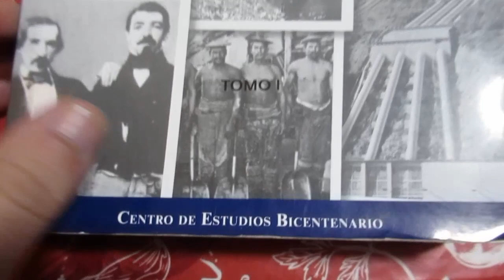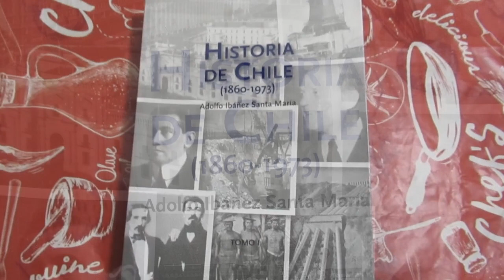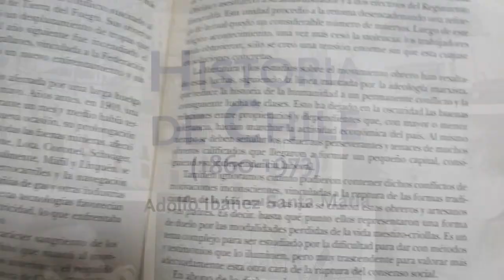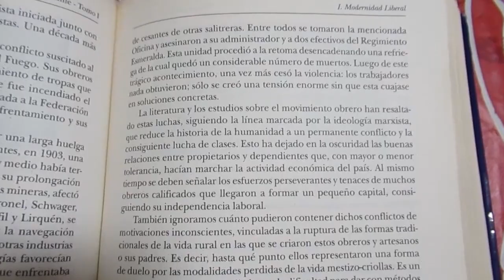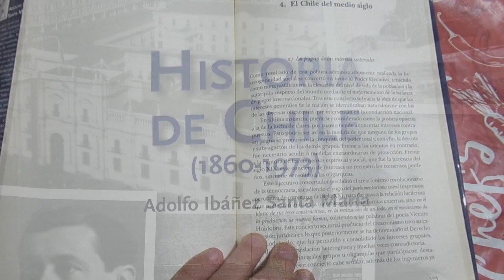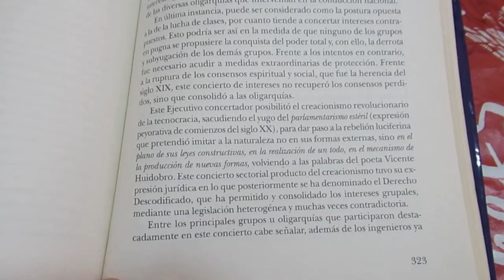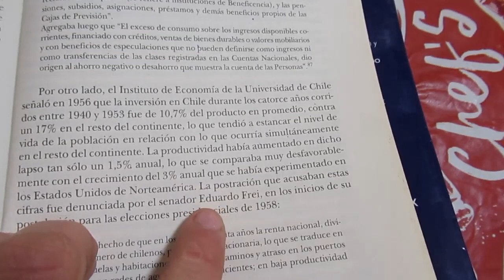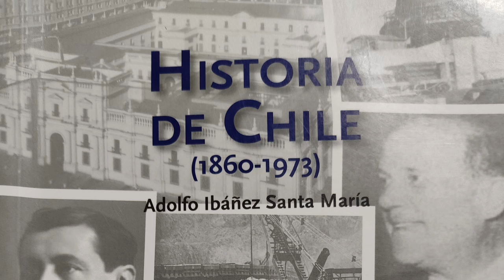Reseña Historia de Chile Adolfo Ibáñez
Reseña del libro "Historia de Chile" del historiador Adolfo Ibáñez Santa María